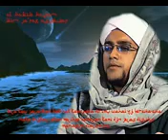Majelis Nurul Musthofa al Habib Hasan bin Ja'far assegaff